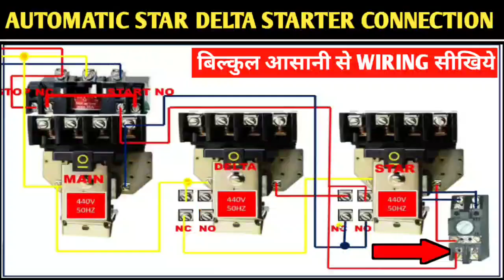Dol Starter Control With Timer! 24 Hour Timer Connection with Motor Starter!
How to Control Dol Starter With 24 Hour Timer

24 Hour mechanical Operated Timer Connection With Motor Starter

in this video we control mk1 starter with Dol Starter

in which we explain complete control wiring with timer

for more information learning about dol starter just watch and learn